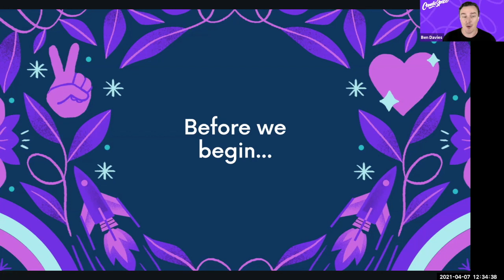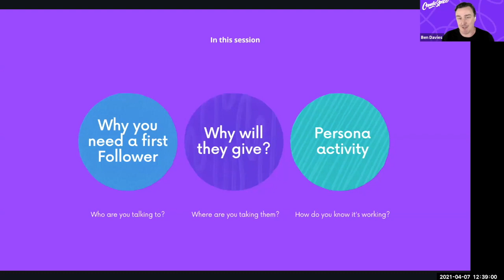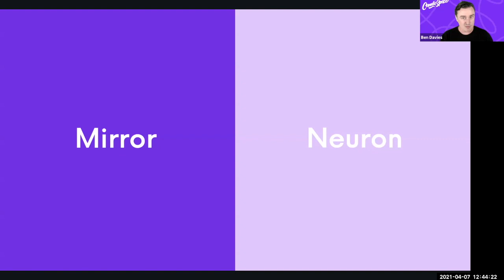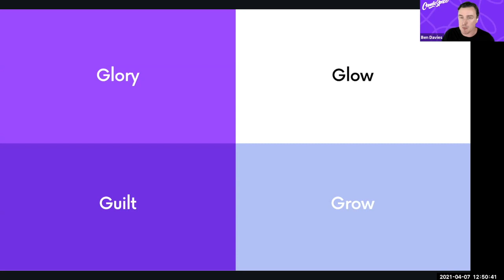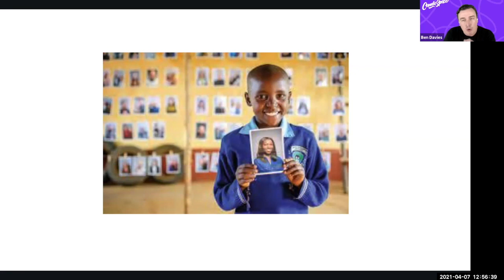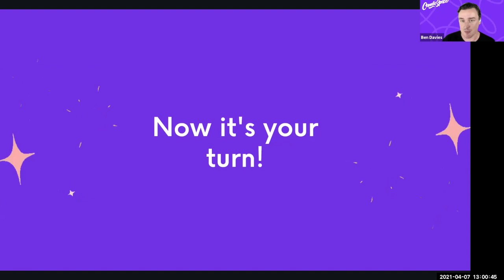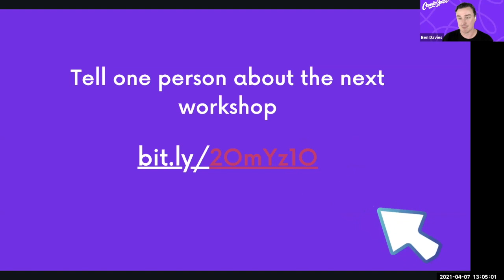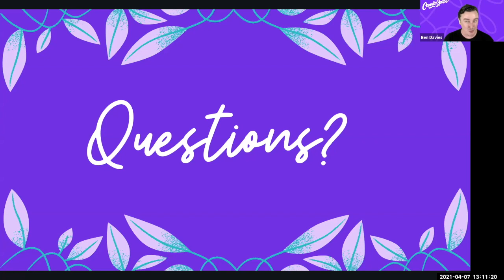How to Market your Nonprofit | Part 01: Understanding your Audience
If you operate a charity, a nonprofit or a social enterprise, you know how hard it is to sacrifice time to marketing your cause instead of getting out and making a difference.
In this workshop Ben will teach you how to market your nonprofit in the least amount of time. So you can get back to changing things for the better.
This is 3-part Marketing Bootcamp with Ben where he will show you how to create a marketing strategy for your cause. The workshop is absolutely beginner friendly and you don't need previous marketing experience to enjoy its benefits.
In part one, Ben will cover strategies to understand your audience and build a persona for your cause.

⏳ TIMESTAMPS
00:00 Intro to Ben and Canva
05:55 Webinar's table of content
07:13 How to find people to support your cause
11:54 How to find your first follower
13:45 Difference between Demographics and Psychographics
17:37 5 Reasons why people give to causes
27:30 Where to communicate with your followers online
30:06 How to build a persona for your cause
34:32 Q&As

► How to find your first followers
► How to use empathy to understand what your audience wants
► How to get your followers to give money to your cause

This video is the first episode of a 3 part webinar series on How to Market your Nonprofit Organization.

CANVA SPACE WEBINARS
Canva Space is a hub for learning and creativity.
On YouTube we bring you all our webinar recordings so you can replay the sessions delivered by our talented Canva experts from the comfort of your home.

😎 IN THE MOOD FOR SHORTER VIDEOS? TRY THESE:
► Discover short Canva Tips & Tricks:

Happy designing ✨